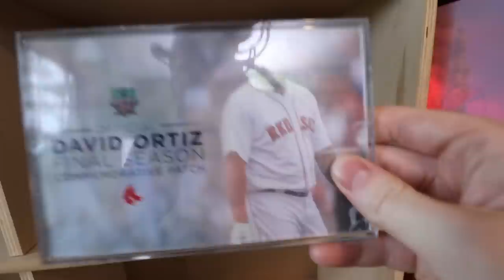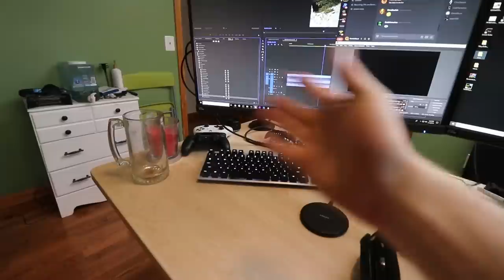My Gaming Setup! (IRL Sundays) #1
What gear does Royal use?!

Monitors:
3x Acer Predator XB271HU Abmiprz 27-inch WQHD (2560x1440) NVIDIA G-SYNC Monitor

Keyboards:
Logitech G914 Silver
Logitech G914 RGB Black

Mouse & Keyboard:
Logitech G902
Logitech G Powerplay
CUSTOM Razer Deathadder (2013)

Camera:
Sony 4k Camcorder

Microphone setup:
GOXLR Mixamp
Shure SM7B Mic
Road PSA1 Mic Arm

Gaming PC:
 Power Supply: 1000 Watt EVGA SuperNOVA G2
  Motherboard: MSI X99A GODLIKE Gaming Carbon
  System Cooling: ORIGIN FROSTBYTE 360 Sealed Liquid Cooling System for 2011 Socket
  Processors: Intel Core i7 6900K Octa-Core 3.2GHz (3.7GHz TurboBoost)
  Professional Processor Overclocking
  Thermal Compound: GELID GC-Extreme CPU Application
  Graphic Cards: Single 12GB NVIDIA Titan X (Pascal)
  Memory: 64GB Corsair Dominator Platinum 3000MHz (4 X 16GB)
  Operating System: MS Windows 10 Home
  Operating System Drive #1 (Primary): 250GB Solid State Drive
  Hot Swap Bay Drive #1: 3TB Hard Drive

Shot on: Canon80D

Like Survival Games? There's more where that came from!

⛏ Do you play FORTNITE, or use the Epic Games store?
Please consider using code "PartiallyRoyal" at checkout!

If you would like to sponsor a video or send me games to play for a series, please send an email to

The humor is my videos is purely for fun. We are a growing, fun-only community! Please keep all comments constructive, or positive. Otherwise, you will be removed from commenting! - PartiallyRoyal